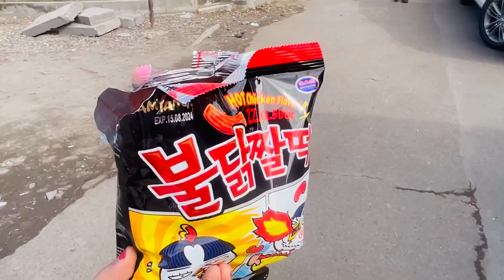3rd day in Armenia| last day | snow ,wind and good food| great memories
3rd day in Armenia| last day | snow ,wind and good food| great memories ​⁠